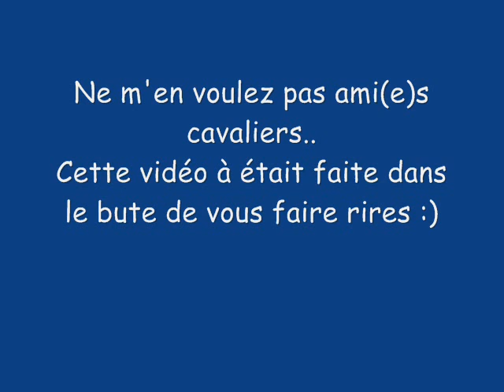Bref c'est la Frégonnière quoi ;) !